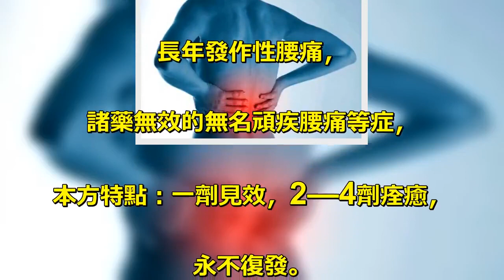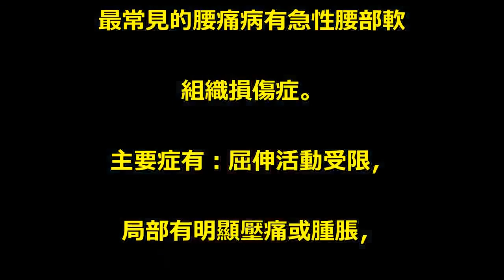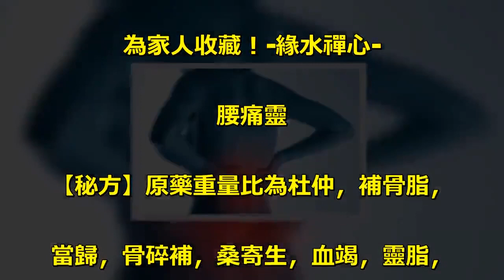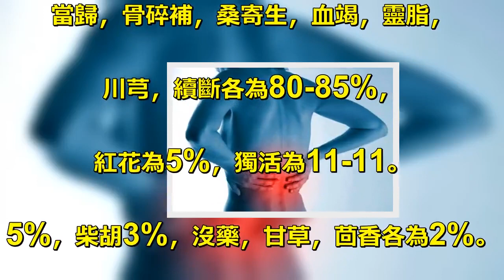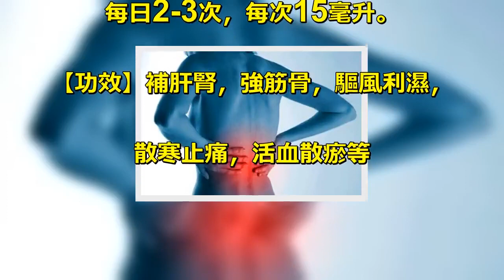腰痛久治不癒?一個神奇方秘術，還蠻有效的！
慢性腎炎腰疼痛，陳舊性扭傷、. 腰痛、腎虧、腰酸脹痛，. 長年發作性腰痛，. 諸藥無效的無名頑疾腰痛等症，. 本方特點：一劑見效，2—4劑痊癒，. 永不復發。. 腰痛病是常見病，. 社會上各行業的人員中，. 有80％的人患有程度不同的腰痛病，. 最常見的腰痛病有急性腰部軟. 組織損傷症。. 主要症有：屈伸活動受限，. 局部有明顯壓痛或腫脹，. 疼痛可反射至胸背下部、. 下腹部、上臀部、兩側大腿前面、. 外側或後面直至踝部，同時因天. 氣變化，甚至病狀加重。. 醫學家認為風濕、腎虛、. 損傷是導致腰痛的主要因素。. 當腰痛發展到嚴重程度時，. 則治療效果不佳，. 1％的人才不得已行手術治療，. 可見“腰痛”嚴重地威脅和損害人. 們的身心健康。. 腰痛久治不癒的奇方秘術，. 為家人收藏！-緣水禪心-. 腰痛靈. 【秘方】原藥重量比為杜仲，補骨脂，. 當歸，骨碎補，桑寄生，血竭，靈脂，. 川芎，續斷各為80-85%，. 紅花為5%，獨活為11-11。. 5%，柴胡3%，沒藥，甘草，茴香各為2%。. 【配製】等十五味原藥按上配方. 比混合碾成粉即成。. 碾製成的粉狀藥物，也可製成丸劑，. 【服用】治療使用時可將藥用熱酒送服，. 每日2-3次，每次15毫升。. 【功效】補肝腎，強筋骨，驅風利濕，. 散寒止痛，活血散瘀等.